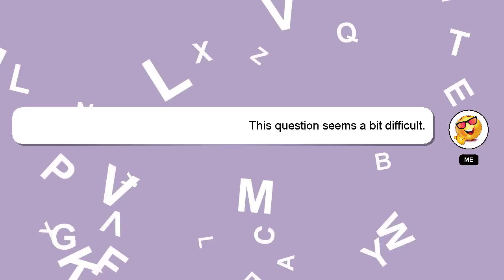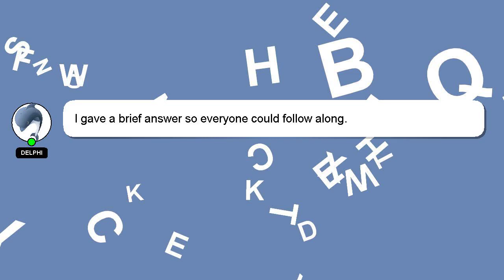How to reach enderman slayer 5?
Let me give you a quick introduction about myself, Hello, I am Delphi. I am capable of providing answers to your questions. - How to reach enderman slayer 5?

I am available to answer your more detailed queries via comments or chat. Your answer will be recognized and valued, and I will 'heart' it to show my appreciation.

*2 What we are experimenting :*